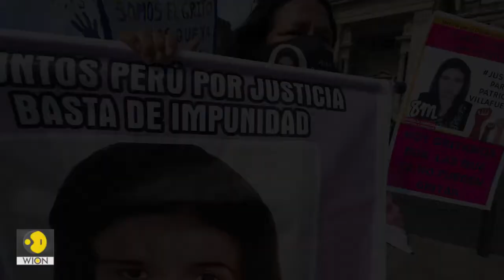International Women&apos;s Day_ How women protest in Peru against gender-based violen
Hello friends, I need your help.
I need to buy a computer to edit and post the videos I'm out of money I do everything on my cell phone which is not very good who can help I will be grateful